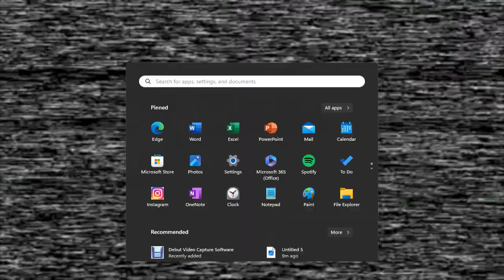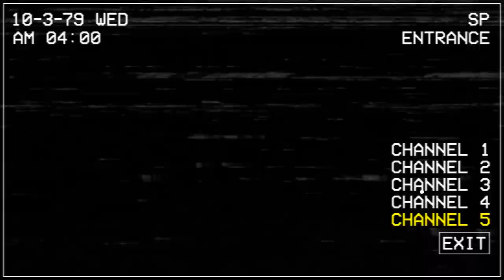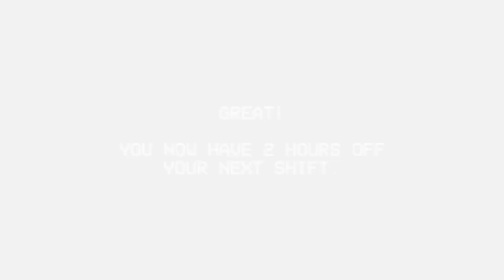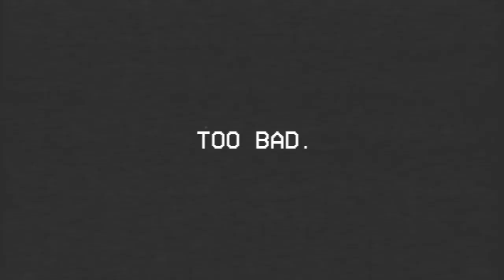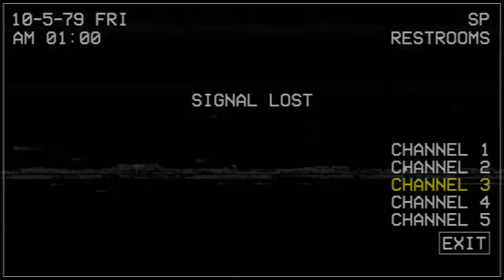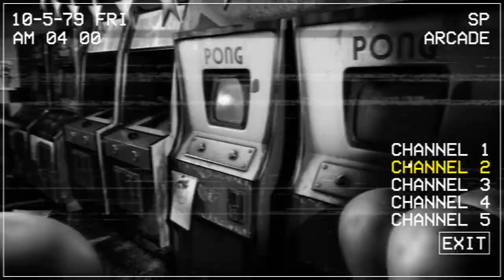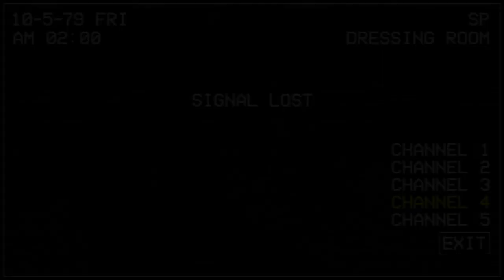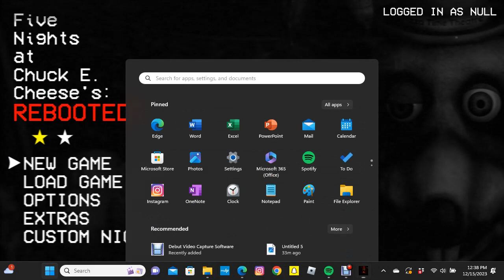Five Night's At Chuck E Cheese Rebooted (Night 3, 4, and 5)